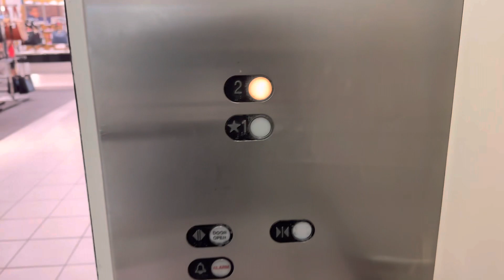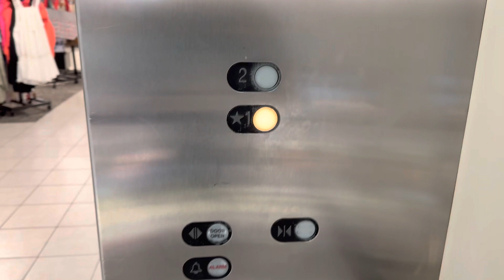Summer 2023 Retake: Schindler RT glass elevator @ Macy’s Westfield Brandon